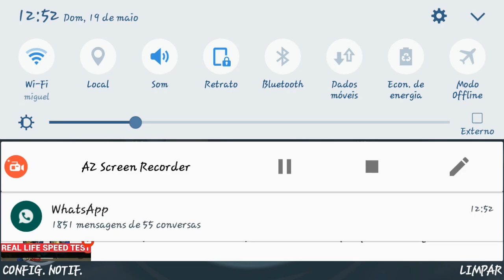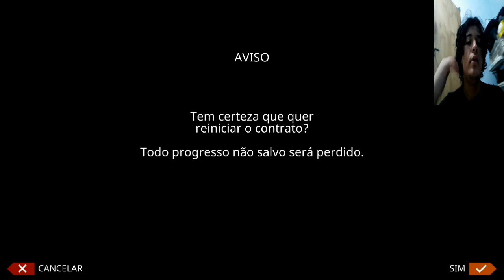Matando todo mundo no modo Steef HITMAN SNIPER